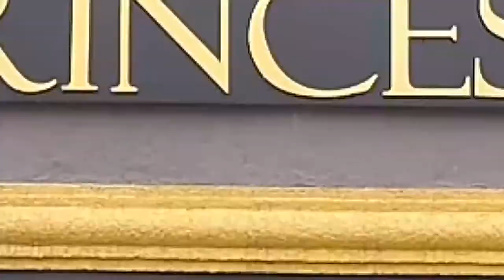ESAF ESCOLA DE SEGURANÇA PROGRAMA + BEM 10 - 08/03/20